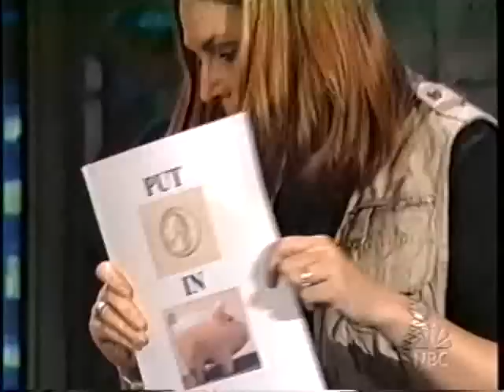Ginger the Wonder Dog and Michelle Boardman on Jay Leno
This is Ginger the Wonder Dog and her amazing Trainer Michelle Boardman, this dog has her own resume and can do any trick from rolling over, to standing on her back legs, anything. This is them appearing on the Jay Leno Show doing Mission Impossible and her amazing coin trick. Both Ginger and Michelle are friends of mine.

She is the only known dog actor who can put a coin in a piggy bank.